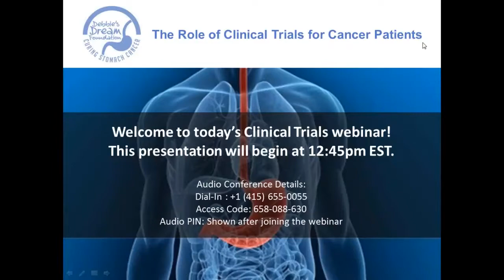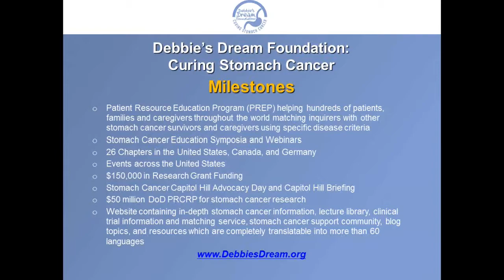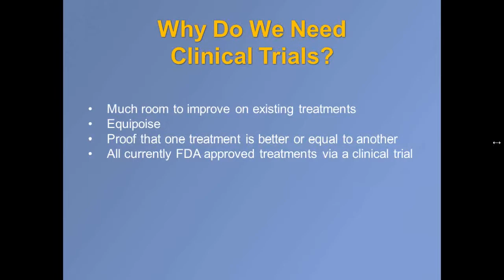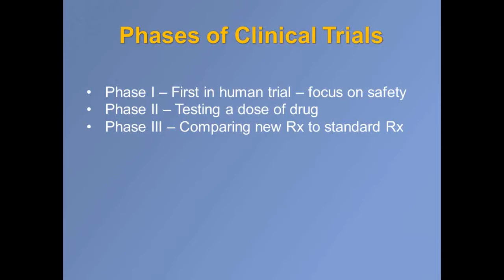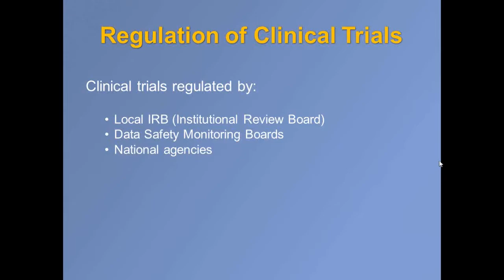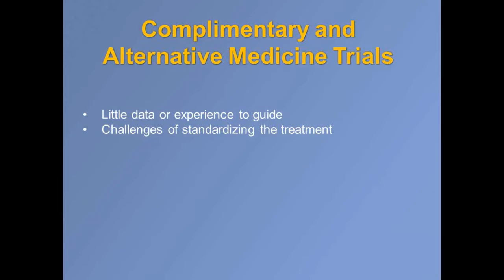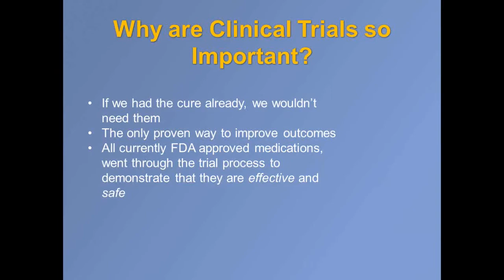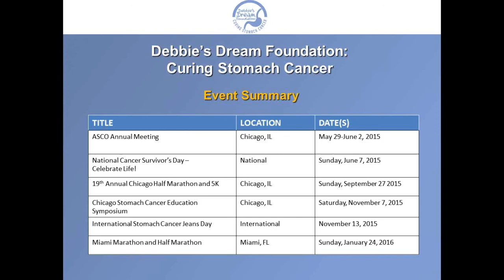Debbie's Dream Foundation: Curing Stomach Cancer De-Mystifying Clinical Trials Webinar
Speaker: Martin McCarter, MD of University of Colorado

Clinical trials are the primary means by which new cancer treatments are developed, tested, and approved. In this webinar you will learn why a clinical trial may be right for you, understand the different phases of and common terms used in clinical trials, and hear tips on talking to your doctor about your clinical trial options.